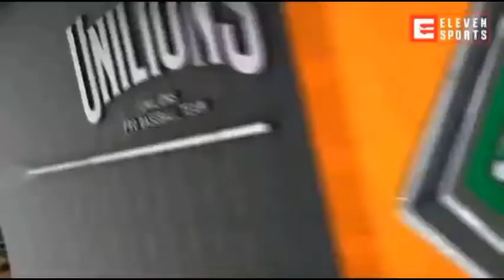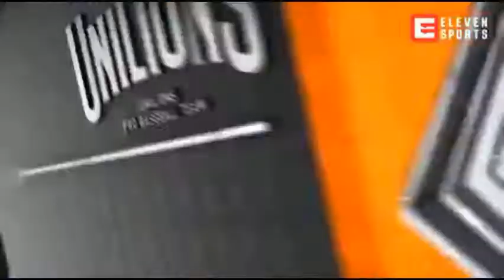The Best of Adam Wang and Keith Chiang (Part 1)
Best lines from Eleven Sports English CPBL broadcasters Adam Wang and Keith Chiang. Part 2 to come out soon.